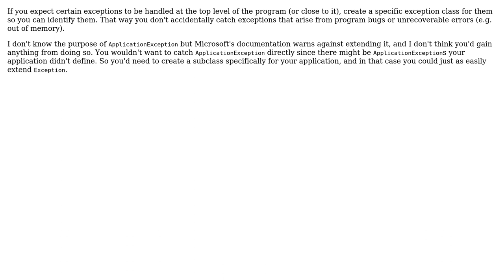How to differentiate between exceptions coming from system and business logic?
Software Engineering: How to differentiate between exceptions coming from system and business logic?

With thanks & praise to God, and with thanks to the many people who have made this project possible! You are responsible for your own actions.